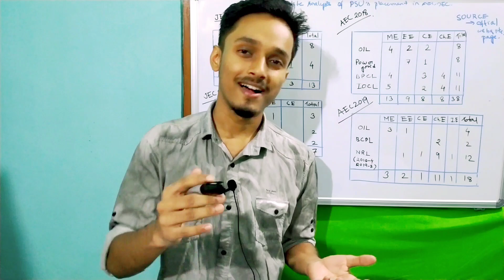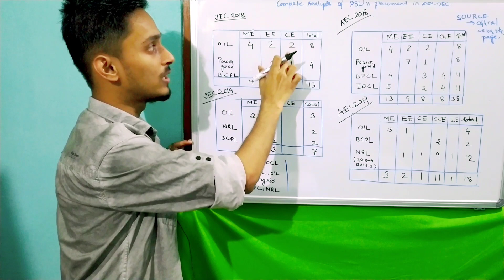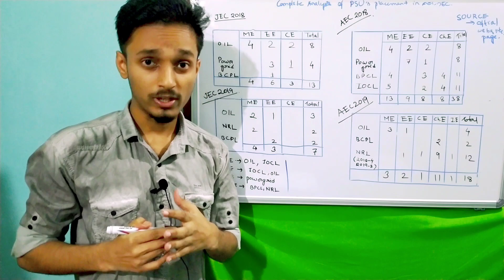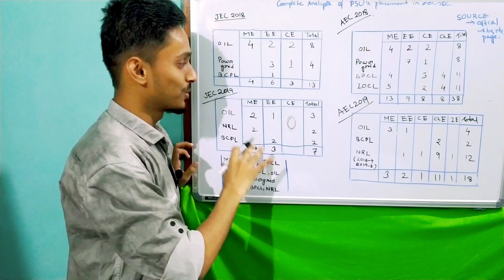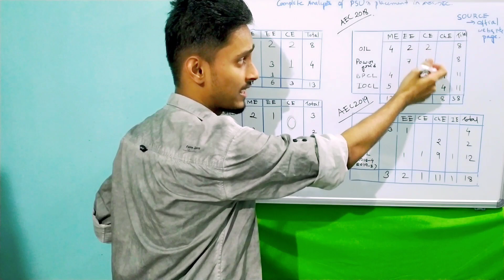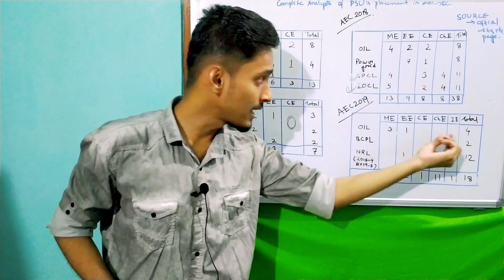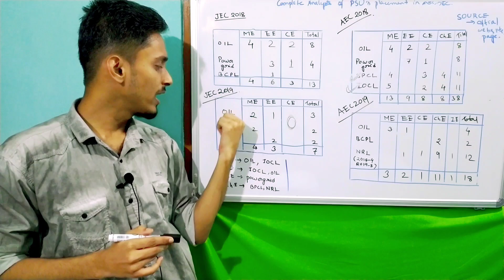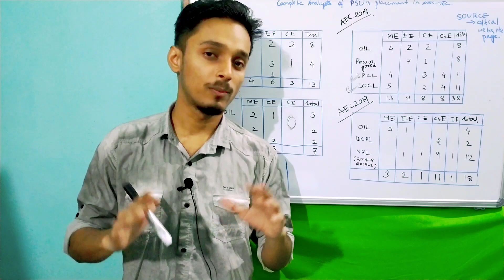Complete analysis of PSU placement in AEC & JEC | Everything about PSUs in Assam | Partha EduTube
In this video I've explained about placement scenario of students through PSUs in Assam. Considering two engineering college AEC and JEC I've given data of 2018 and 2019 from sources Facebook official page of Tpc AEC and official website if JEC.

For more information you may visit the official websites of both the colleges Aec and Jec .